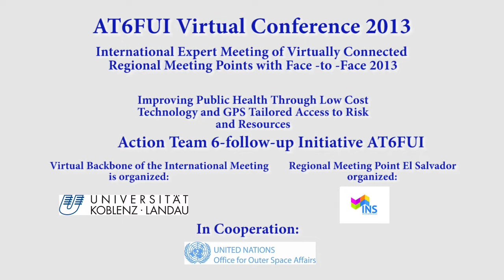AT6FUI Opening Minister of Health 2013 - Maria Isabel Rodriguez